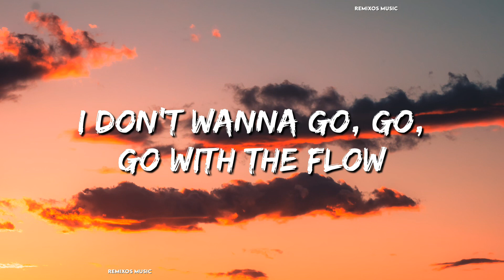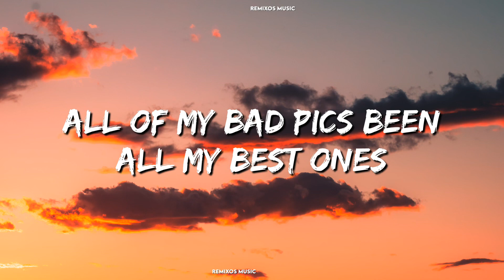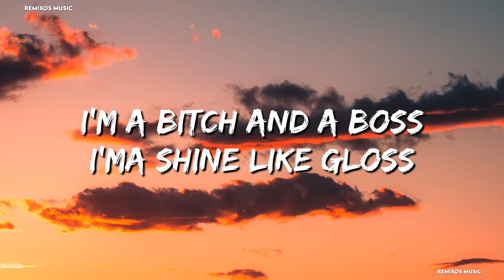Boss Bitch Doja Cat